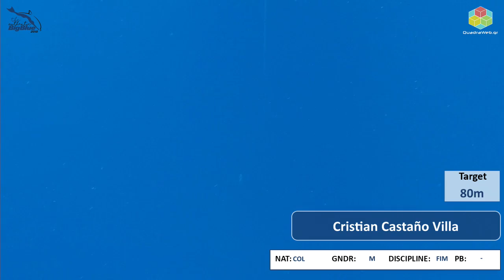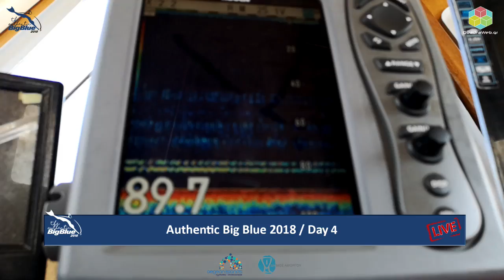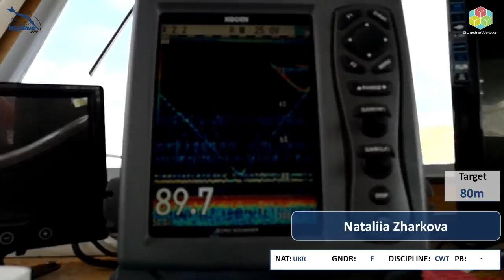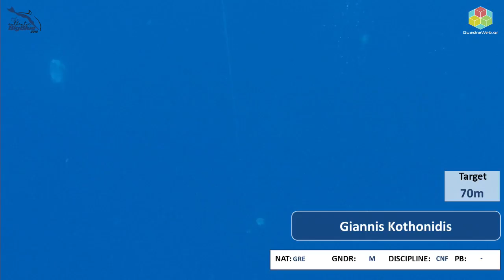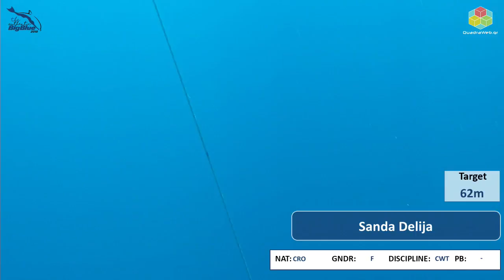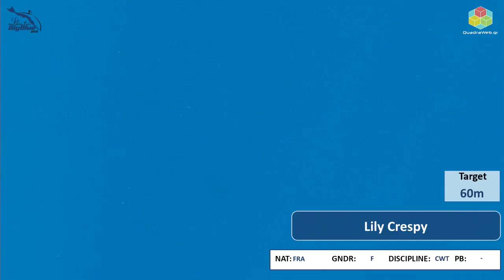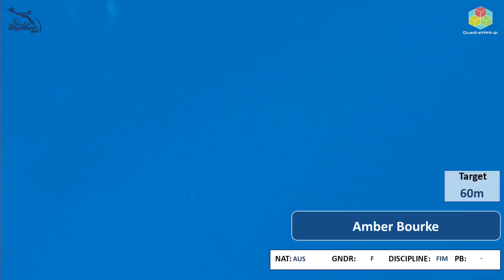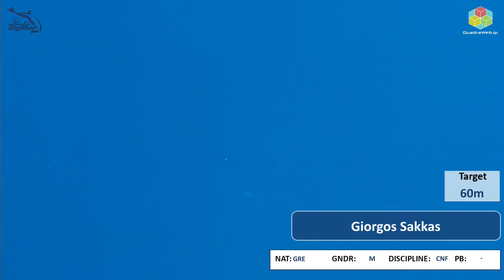Authentic Big Blue 2018 - Amorgos - Day 4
The 2018 event is the 30 year anniversary of the release of the movie “Le Grand Bleu”.

Location: Amorgos, Cyclades (Greece)
Dates: Sunday, September 16, 2018 to Sunday, September 23, 2018
With the approval of: AIDA Hellas
Maximum number of athletes: 80
Minimum estimated number of athletes: 30
Weather conditions: Based on past experience, during the proposed dates for the Authentic Big Blue 2018 competition, we expect for the sea conditions to be favorable. September is traditionally a period of calm seas. The water surface temperature is expected to be around 24°C – 25°C, with a visibility of about 30 – 40 meters. Based on our diving experience, there are no currents that may affect the diving area.

**Time schedule**

16/9 Registration, Training & Opening Ceremony

17/9  Day 1

18/9 Day 2

19/9 Day 3

20/9 Day off

21/9 Day 4

22/9 Day 5 & Closing Ceremony

23/9 Day of departure

This time schedule may be altered if weather conditions make it necessary!